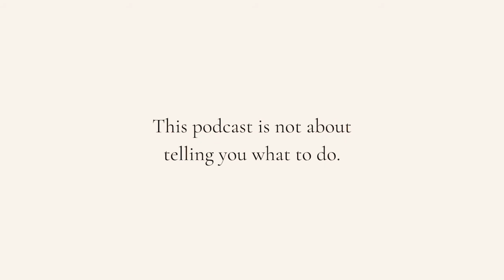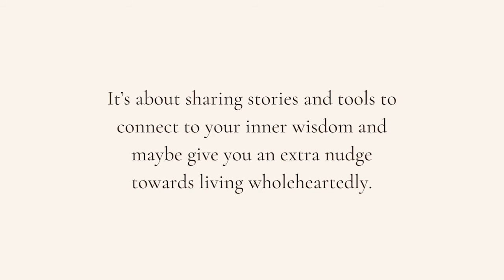Expansion Session: What happens after the dark night of the soul?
Expansion sessions are 90 minute coaching sessions where you, as a listener get to be a fly on the wall as I guide my guest through whatever they’re holding tension or seeking clarity on.

In today’s Expansion Session we touch on:
- What it means to be a projector, waiting for the invitation. The surrender piece of it all
- Moving towards the second phase as a 6/3 projector
- How to feel safe when we’re in a period of uncertainty
- Identity, fitting in and sense of self as an adoptee
- The shock of finding ease in a retreat and then coming back to an environment that doesn’t feel as good
- Experiencing the highs and lows as an emotional authority and her Channel 39-55
- Questions about the open centers and the benefits of amplifying them

And also noticing and how to hold and move through our emotions instead of trying to problem solve them